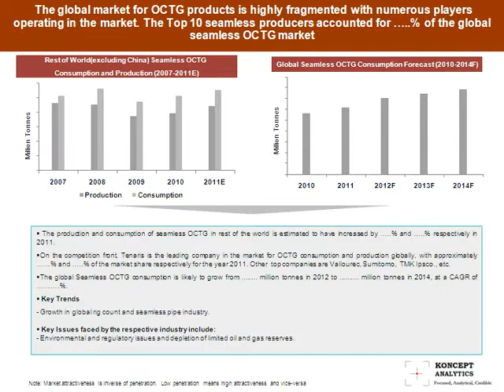Global OCTG (Oil Country Tubular Goods) Market: 2012 Edition- Koncept Analytics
This report analyzes the worldwide OCTG market with a special focus on North America, the US, China, Russia and Rest of the World. Also, the competitive landscape of OCTG seamless and welded market, and profiles of industry's key players are included.